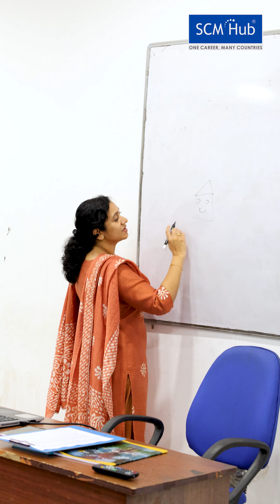Kerala's Top Logistics Institute, SCM HUB, Welcomes July Batch Today!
🎓 Know About Us:
At SCM Hub, we have Logistics & Supply Chain Management Experts from Big International Brands. We provide both Online and Regular Classes certified by University and International bodies relevant to the industry. All our services including courses and consultancy come with direct learning and consultancy by Industry experienced trainers who has worked with big brands internationally.

📚 Our Primary Area of Training: Warehouse and Inventory Management, Export-Import Trade and Documentation, Supply Chain Management, Business and Corporate Communication, International Marketing Management, International Business, Shipping and Port Management, Materials Management, Air Cargo Logistics, Research Methodology + Project.

👨‍💼 Expert Faculty:
Our faculty and management are acclaimed industry experts from International Trade, Shipping, Supply Chain Management, Logistics, Freight Forwarding & related companies like Mearsk line, ITC, Panalpina, Norasia etc. Our team guides, educates and moulds students and experienced staff into having the career of their dreams, in a limited amount of time.

logistics and supply chain course in kerala, logistics training in kochi kerala